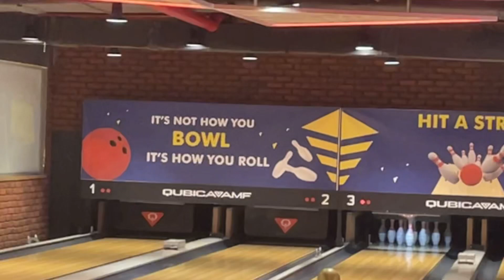City centre | guwahati | game zone